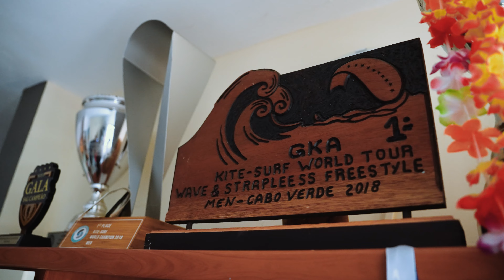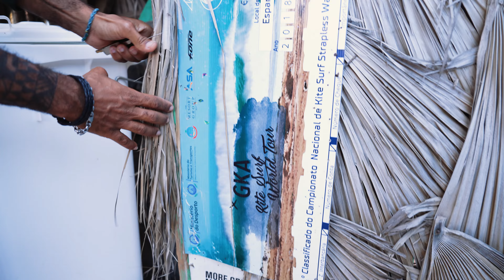Airton Cozzolino | One Goal | Cape Verde 2024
Airton Cozzolino, our 2023 World Champion, started the new season with one goal in mind. We joined him at his home in Cape Verde to see what goes on behind the life of a champion, and what the pressure of starting the first competition of the year at home truly feels like.

Watch all the latest action of the world's best kiteboarders. Heats on demand, event highlights and exclusive interviews, right here on the GKA’s Youtube channel.